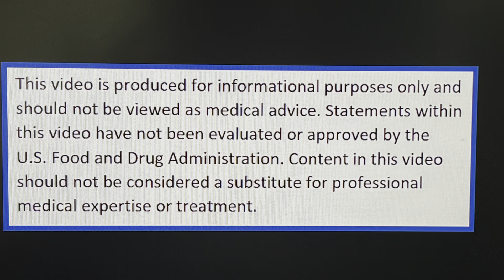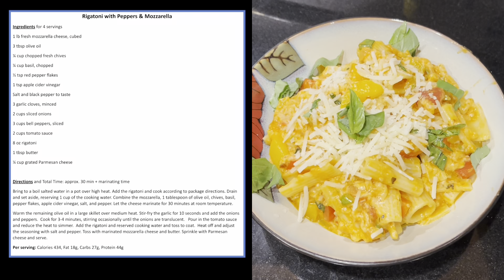Mediterranean Diet Recipe: Rigatoni with Peppers and Mozzarella